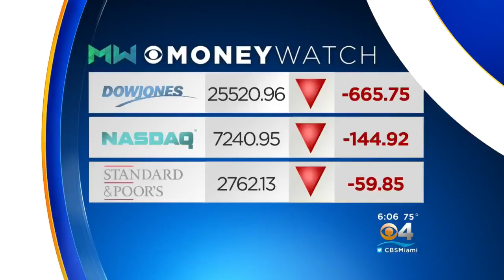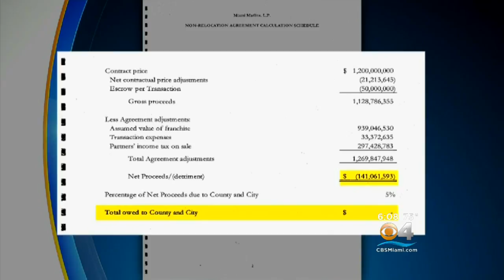Jeffrey Loria Won’t Share Profits From Marlins Sale With Miami-Dade County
Jeffrey Loria may not be the owner of the Miami Marlins anymore but he’s still giving locals reasons to be upset.